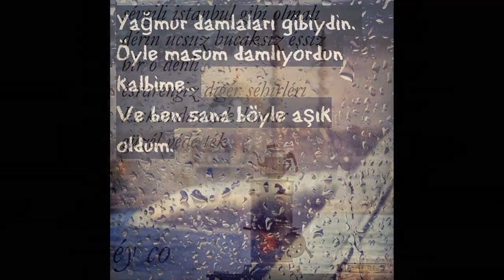Muşrik Kenter Istanbulu dinliyorum